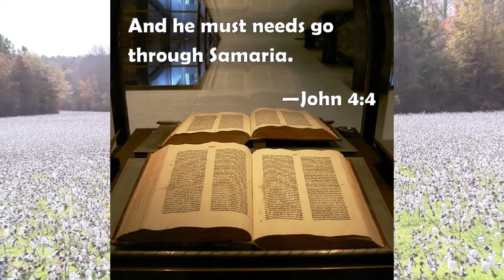THE HARVEST IS READY!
Another challenging message from Pastor Fred Martin, Jr.